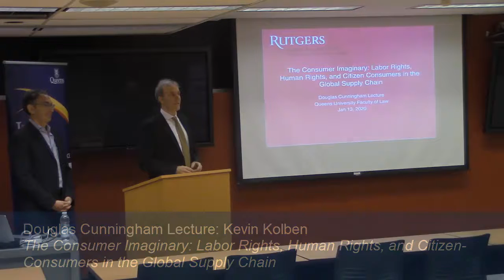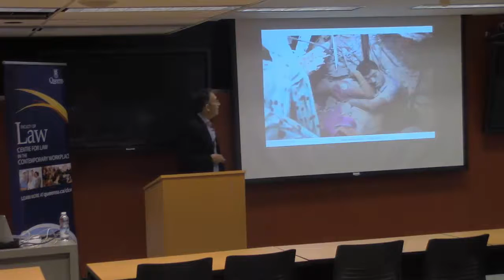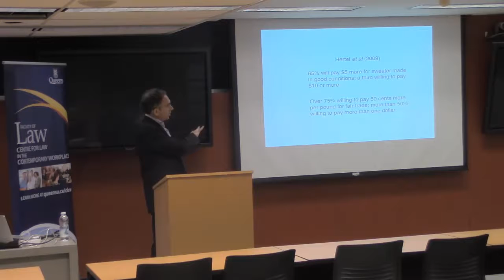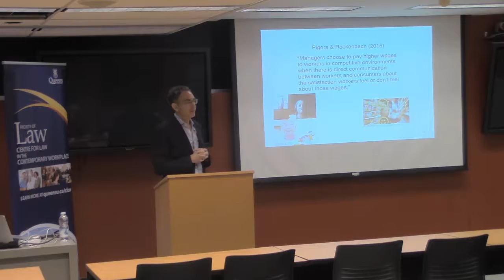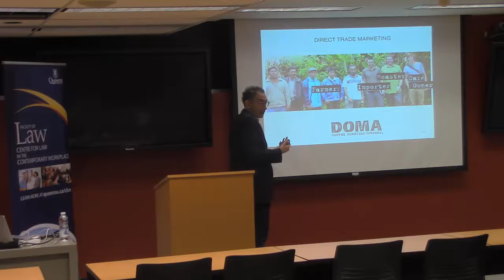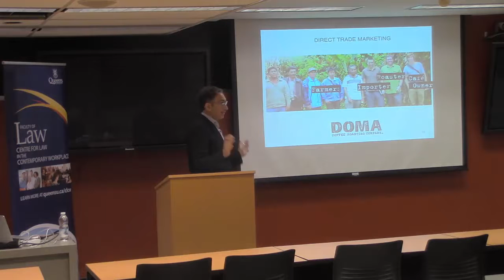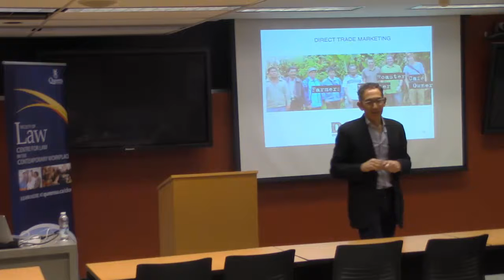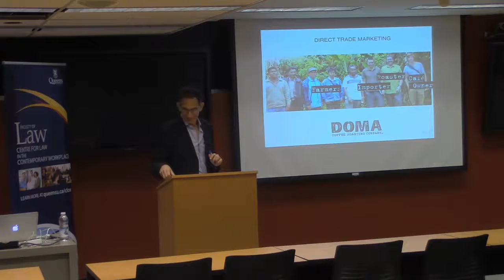Kevin Kolben - The Consumer Imaginary